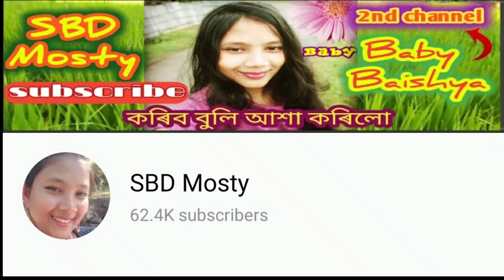স্বাভিমানৰ বৰষাৰ ননদ জনী কোন হয়? jayashree Nath biography, lifestyle, boyfriend, family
Assamese celebratty life
Assamese celebratty news
Assamese celebratty family

Assamese serial
swabhiman
swabhiman today episode
swabhiman full episode
swabhiman Assamese serial

rimpi real name
swabhiman cast
swabhiman rimly full biography

jayashree Nath
jayashree Nath biography
jayashree Nath family
jayashree Nath boyfriend

Barsha Rani bishaya
Bhaskar baruah
sukumar barman
aniruddha

Assamese serial
swabhiman
swabhiman today episode
swabhiman full episode
swabhiman past episode
aradhya serial